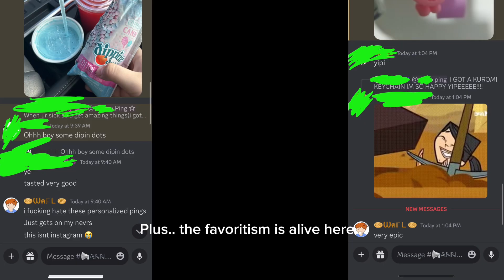A warning for y’all